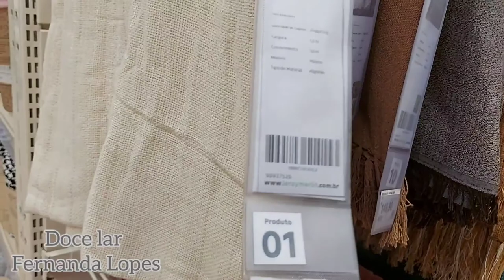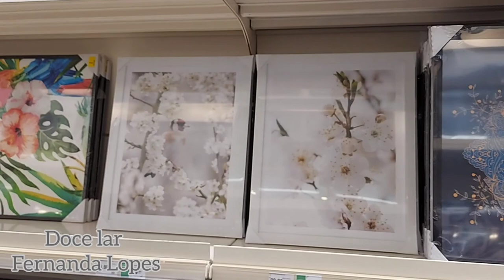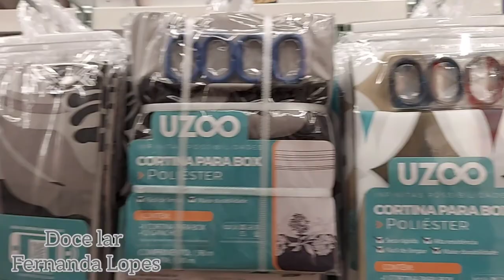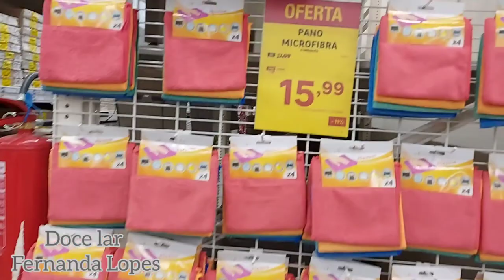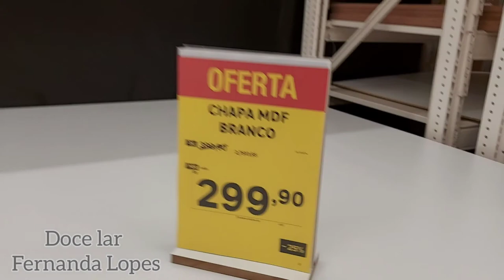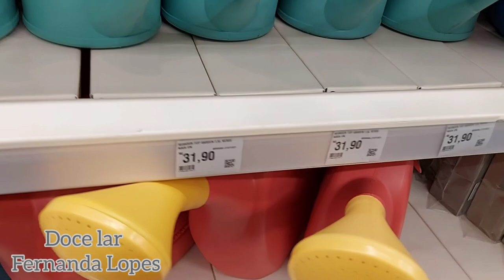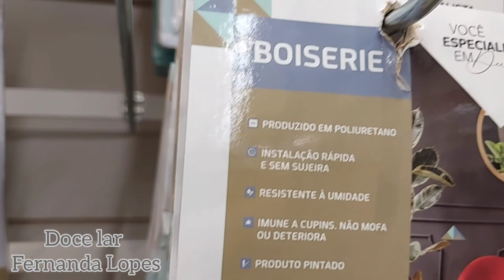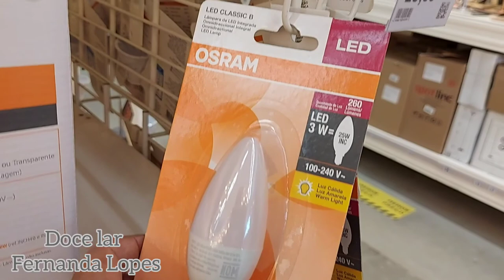tour na Leroy Merlin em Santos+ vlog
Olá bem-vindos a mais um vídeo aqui do canal o vídeo de hoje nós vamos na loja Leroy Merlin em Santos ela inaugurou faz pouco tempo e eu amo de coração então hoje eu vou mostrar almofadas, tapetes, plantas para sala, tem muitas utilidades para artesanato, artigos de cama mesa e banho para você decorar a casa do estilo que você quer tem um estilo escandinavo tem um estilo romântico, tem ambientes modernos, torneiras monocomando, cozinha planejada, sala de estar, tem também iluminação,